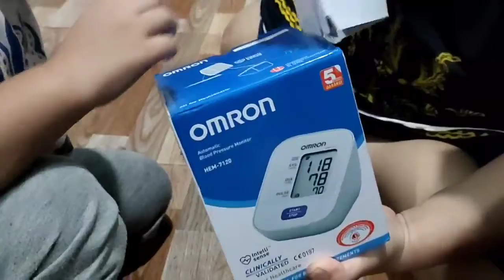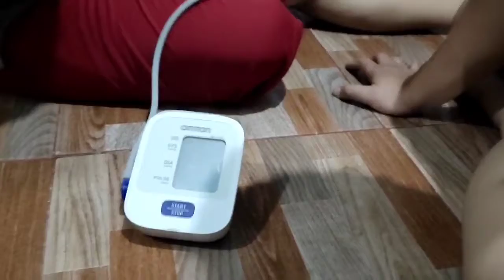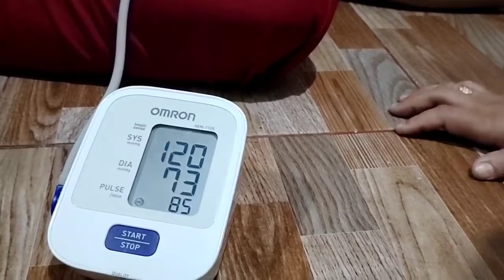Unboxing tensi meter merk omron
unboxing tensi meter merk Omron dengan harga 600 RB garansi lima tahun